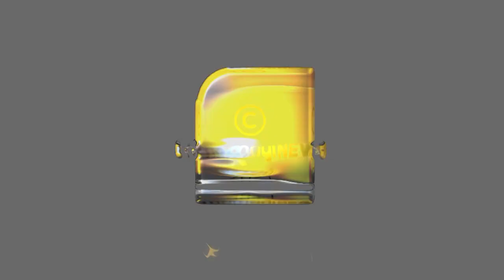പട്ടേലിനെക്കുറിച്ചുള്ള ഈ കഥകൾ കേട്ടാൽ എതിരാളികൾ പോലും എഴുന്നേറ്റു നിന്ന് കയ്യടിക്കും | PATEL